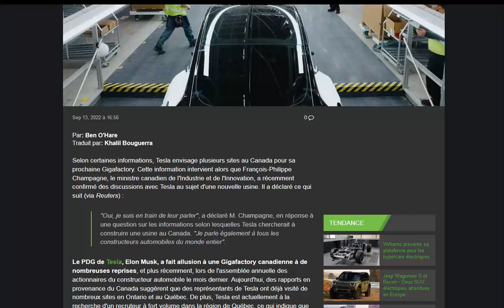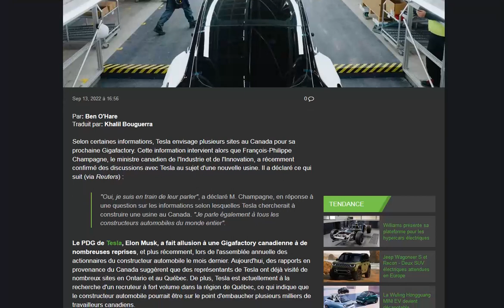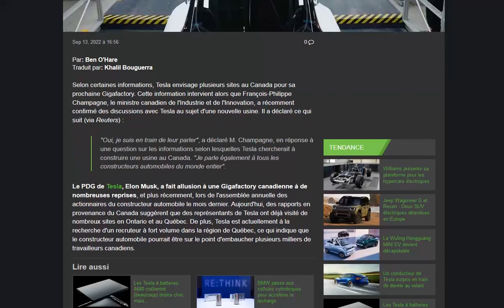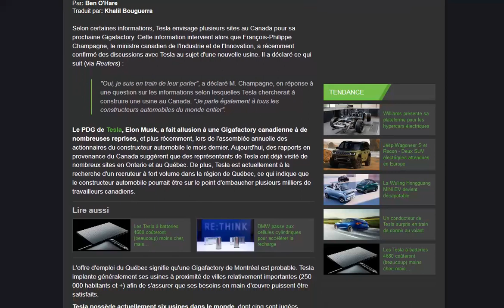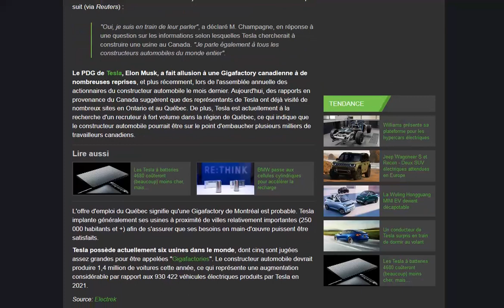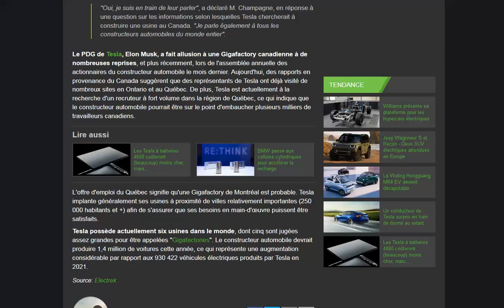Tesla veut toujours ouvrir une nouvelle Gigafactory au Canada